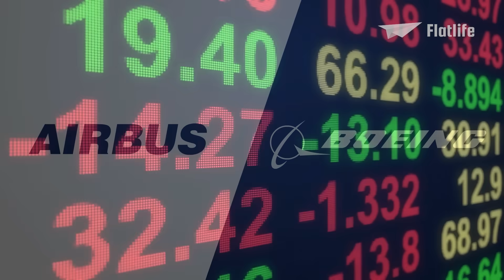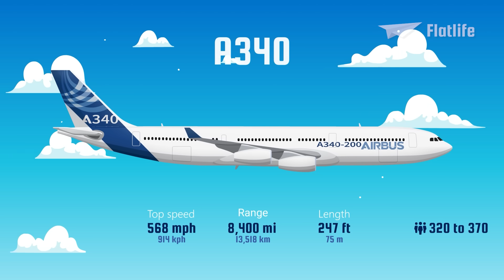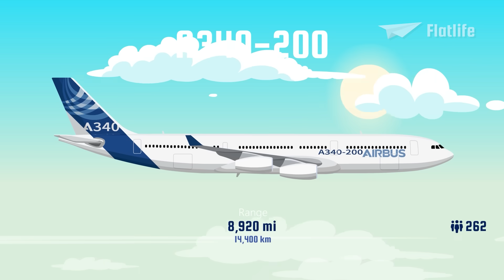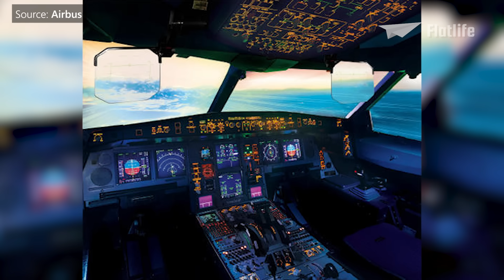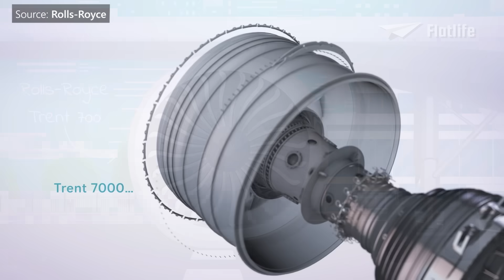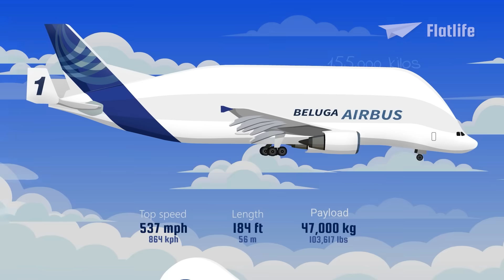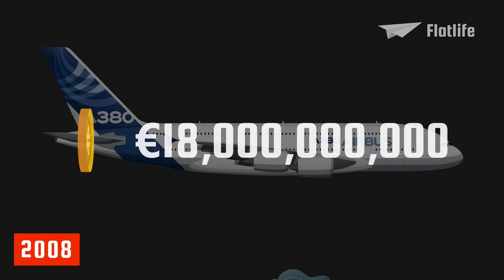Evolution of Airbus (2/3): World’s Largest Passenger Airplane!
Explore Airbus's monumental achievement: crafting the world's largest passenger airplane and setting new industry standards, this is the Evolution of Airbus Part 2!

00:00 Intro
00:41 A330 and A340
07:33 A320
09:28 A319
10:24 Beluga
12:17 A318
13:27 A380

by Boeing

by Airbus

by Buxtehudefilm

by Wikipedia

by MovieWatcher159

by Flickr

by Just Planes

by Adybird Beauty

by Plane'n Boom

by Rotten Tomatoes

by AviationUpclose

by TheHDAviation

by Mehrad Watson

by Bureau of Aircraft Accidents Archives

by Aviation Pros

by MechDesignTV